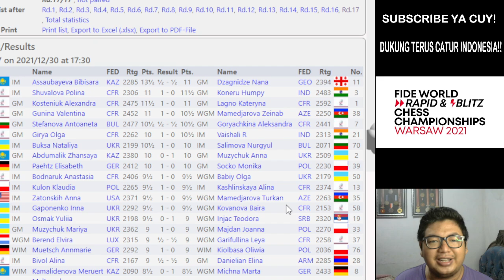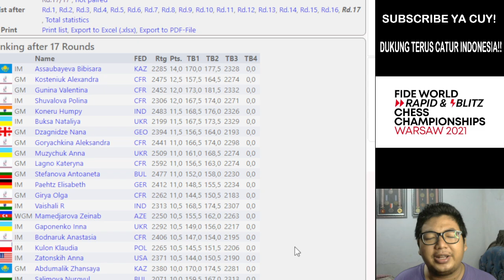Assaubayeva, Bibisara Masa Depan Cerah Catur Asia!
Selamat! setelah melakoni 17 babak catur kilat di FIDE WORLD BLITZ CHESS CHAMPIONSHIP 2021, Assaubayeva, Bibisara pecatur putri dari Kazakhtan keluar sebagai juara dunia, dengan margin poin 1,5 poin dari peringkat ke 2!